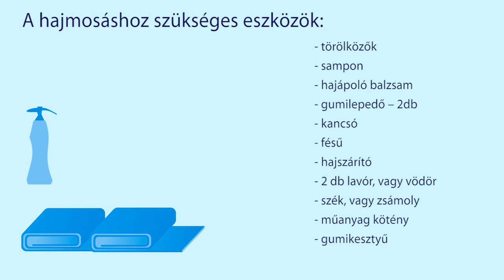Hospice, betegek otthoni szakszerű hajápolása - hajmosás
A Magyar Hospice Alapítvány az oktató filmben
bemutatja, hogyan kell otthon szakszerűen fekvőbetegünknek hajat mosni.
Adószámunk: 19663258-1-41